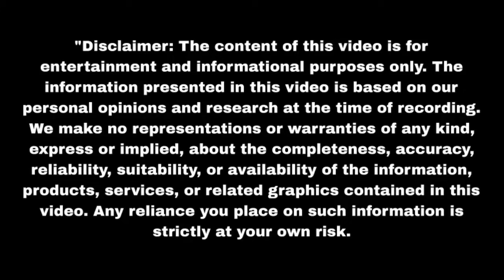घर वापिस लौटने पर नमन सुनैना के रिश्ते पर उठाए सवाल Aaina | Upcoming twist | Update